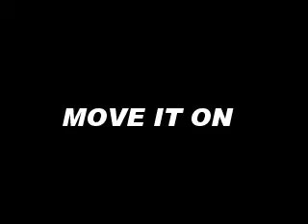80's Disco Mix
Move it on, Danger, Two of hearts, Wake up.